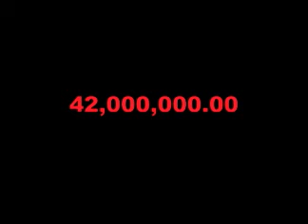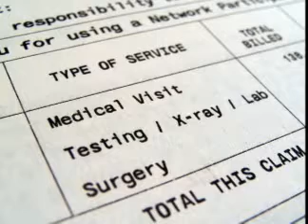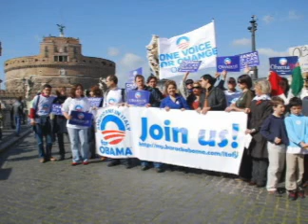Your health in the market's reliable hands?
Is a Market-driven Healthcare system REALLY American?